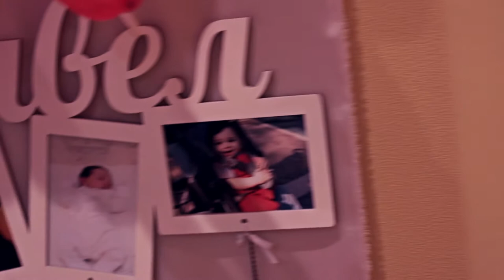SAMVEL 1 TAREKAN